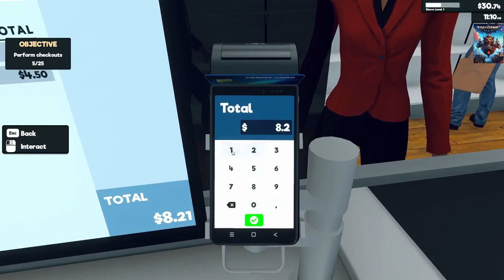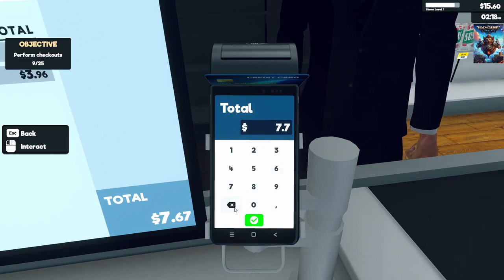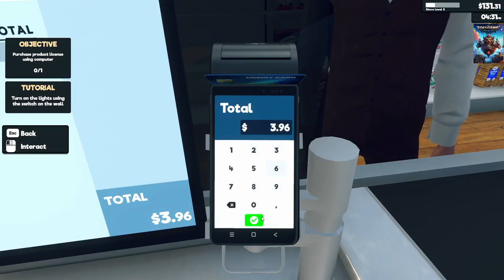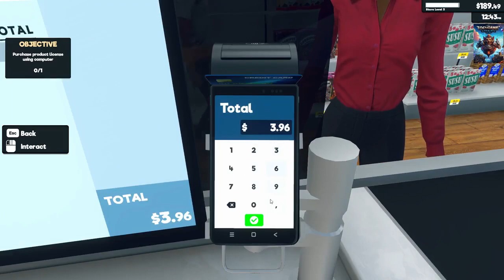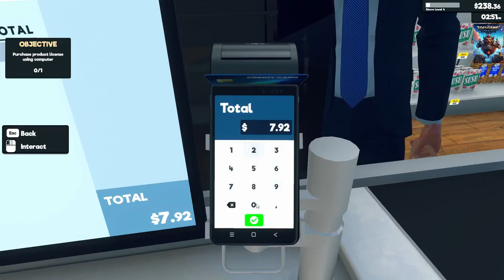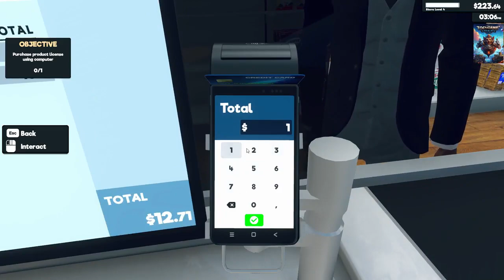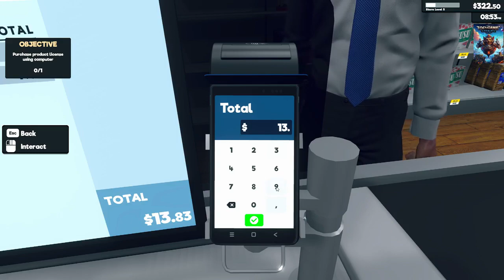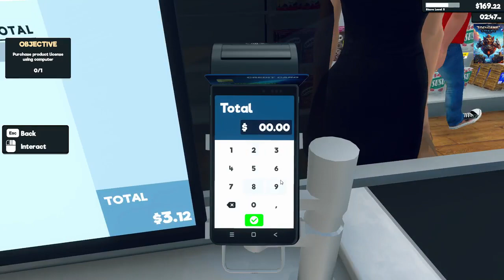Supermarket Simulator New Beginning #1 Official launch (Best Simulator Game 2024)